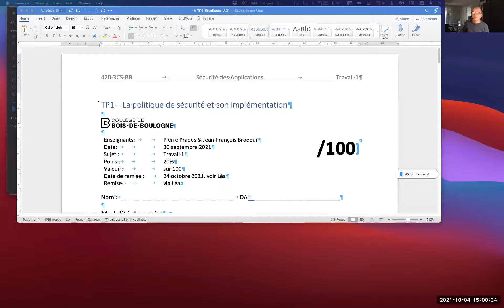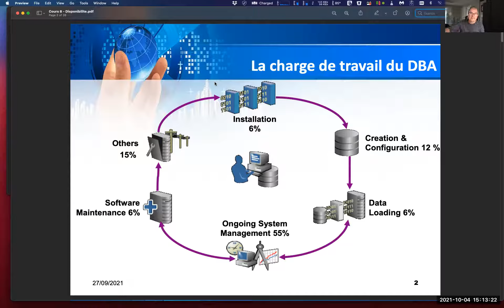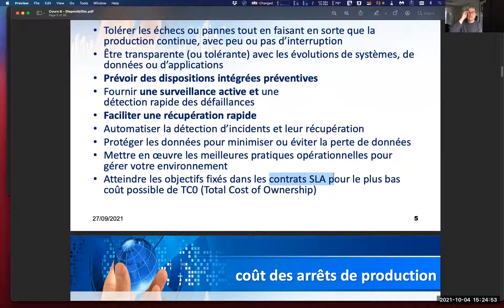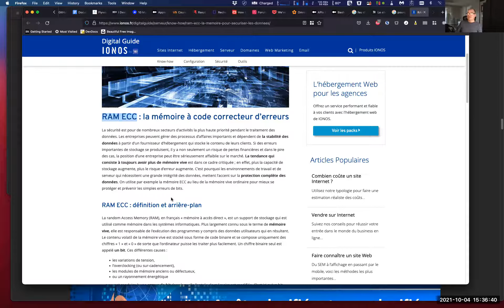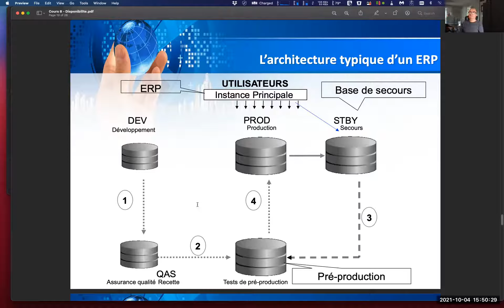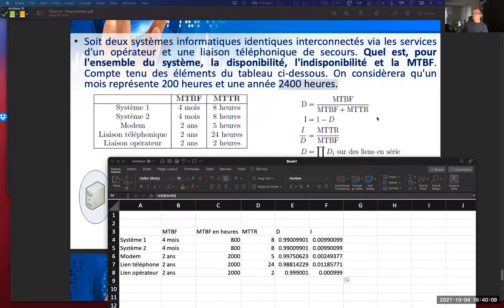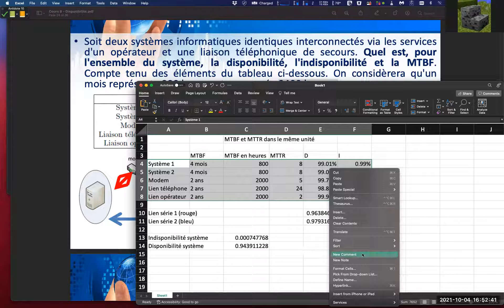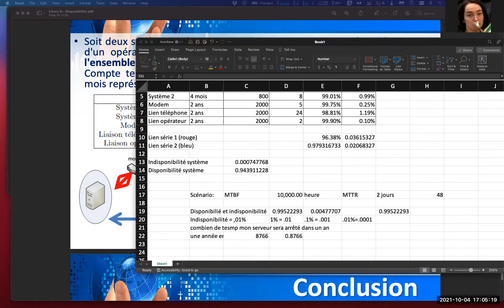Cours 10 - Scurité des application 2021